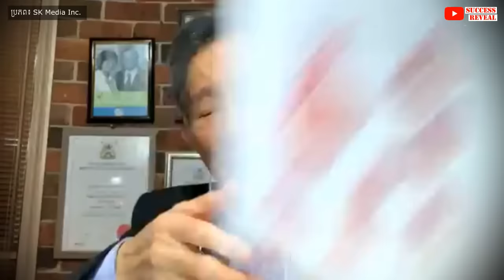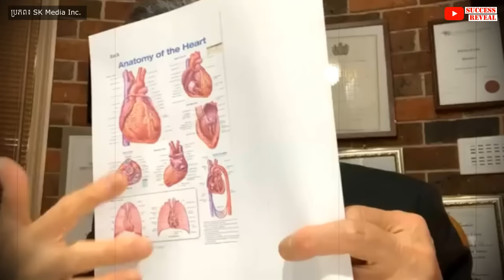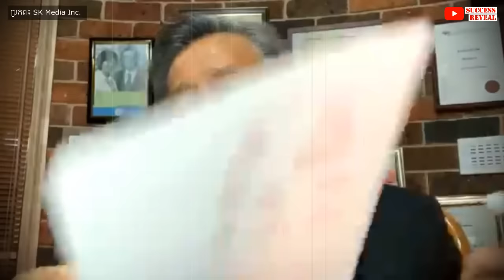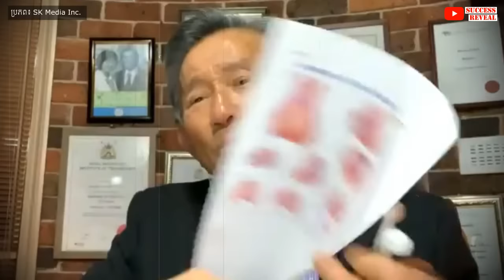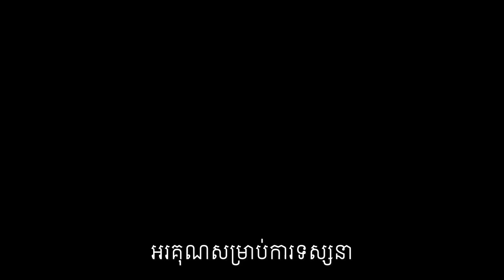រោគគាំងបេះដូង តើគួរធ្វើដូចម្តេច?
រោគគាំងបេះដូង - Heart Attack
បកស្រាយដោយលោកទីប្រឹក្សា លីម សួរ (ទីប្រឹក្សាវិជ្ជសាស្រ្ដ)។

បេសកកម្មរបស់យើងខ្ញុំគឺចែករំលែកចំណេះដឹងសុខភាពដល់ប្រជាជនកម្ពុជា
.: ហេតុអ្វីបានជាយើងបង្កើតឆាណលនេះឡើង :.
១. ដើម្បីជាឯកសារចំនេះដឹងសុខភាព
២. អាចអោយប្រជាជនកម្ពុជាទទួលបានចំណេះដឹងគ្រប់ពេលវេលា គ្រប់ទីន្លែង
២. ជាបណ្ណាល័យសុខភាពសម្រាប់ប្រជាជនកម្ពុជា

យើងខ្ញុំសង្ឃឹមថាវីដេអូក្នុងឆាណលនឹងបានជាប្រយោជន៍ដល់ប្រជាជនកម្ពុជា។